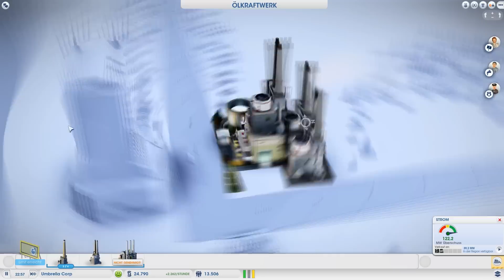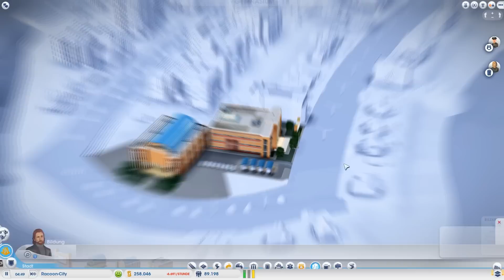Let's Play Sim City 5 #36 [Deutsch/Full-HD] - Entlastungsbrücke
Herzlich Willkommen zu dem Let's Play von SimCity 5 oder auch 2013. In diesem Let's Play zu SimCity versuchen wir uns mit dem neuen SimCity vertraut zu machen, eine schöne Region zu erschaffen und das ganze eventuell auch online mit ein paar Freunden! Ich hoffe wir werden viel Spaß mit dem Let's Play von SimCity haben. Über eure Teilnahme wären wir auch sehr erfreut. Konstruktive Kretik und Anregungen sind sehr erwünscht!

Und wenn ihr wollt, könnt ihr dieses Video auch gerne auf Facebook teilen! :-)

Kommentator:
► Othaldo

Eure ZockerDudes
Daanbo & Othaldo